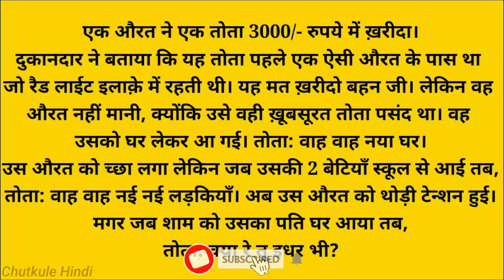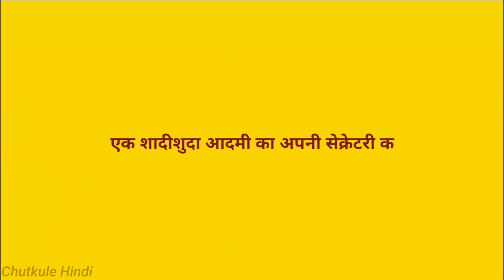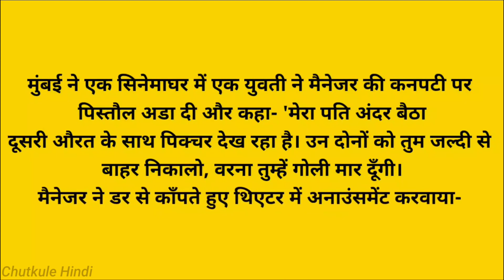हंसी रोक नही पायेगे🤣 चुटकुले 🤣Funny Chutkule Funny video Comedy Status Shorts | Hindi Funny Part 369